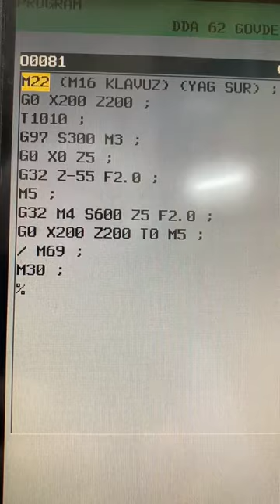HOLDEX KILAVUZ ÇEKME APARATI / KNURLING TOOL (WITH ER TYPE COLLET)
CNC tornanızda diş çekme işlemleriniz için kullanabileceğiniz yerli üretim HOLDEX marka Kılavuz çekme aparatımızın çalışma şekli hakkında kısa bir video ile karşınızdayız. Ürün ER tipi pensli olarak dizayn edilmiştir. İleri geri yaylanarak çalışır. Daha fazla bilgi için takip eden linke tıklayabilirsiniz.